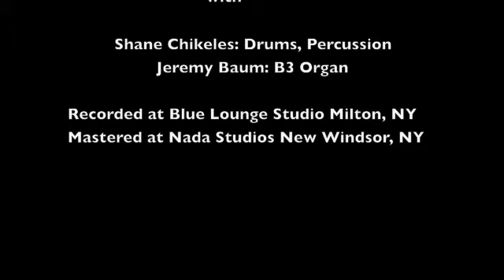Deep Chemistry "For This Moment..." Promo Video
Deep Chemistry will be releasing their e.p. "For This Moment..." in June 2011.

Devin Daversa: Vocals, Guitar
Zeb Kandros: Bass Guitar

with

Shane Chikeles: Drums, Percussion
Jeremy Baum: B3 Organ